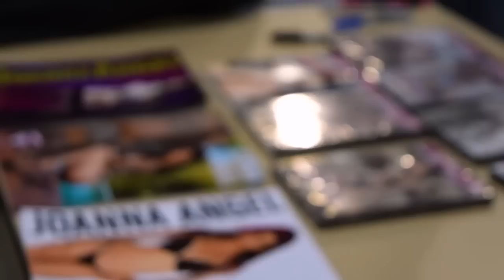'Eat Me Out' with Joanna Angel - Episode 1 {EXXXOTICA.tv}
Episode 1: EXXXOTICA.tv's 'Eat Me Out' with adult film star and Burning Angel creator Joanna Angel. Join her and N.A. Poe as they wine and dine at Philadelphia's own, Franky Bradley's.